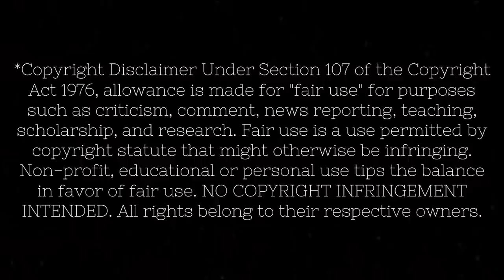FIRST TIME WATCHING: 42!!!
To learn more about the Jackie Robinson Foundation or to make a donation, click this

This video was edited by: Beth McCann

Original Movie: 42